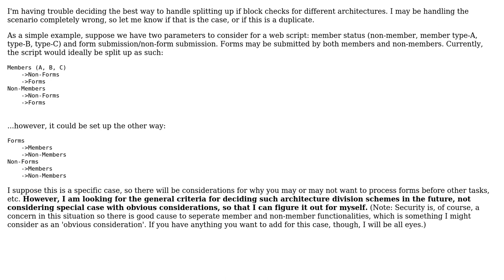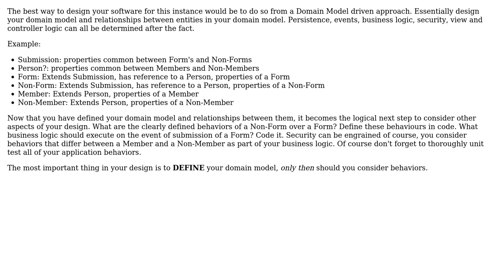Software Engineering: Deciding How To Split Up Architecture Using If Blocks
With thanks & praise to God, and with thanks to the many people who have made this project possible! You are responsible for your own actions.